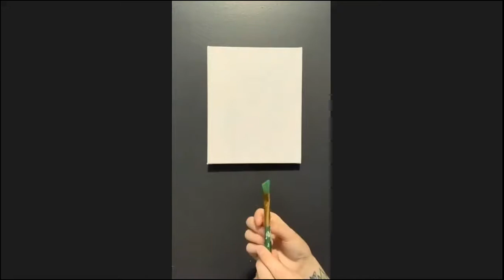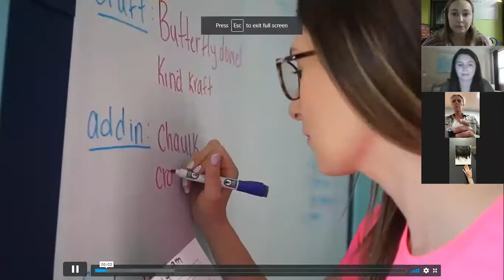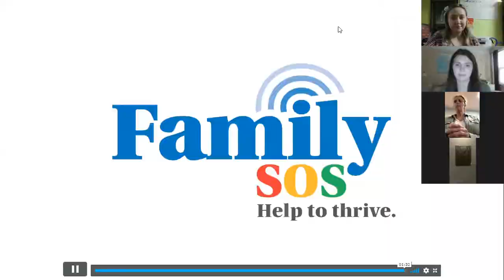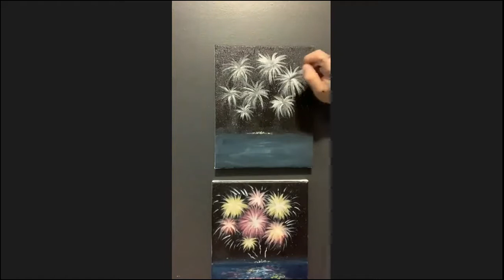Family SOS Virtual Paint Night